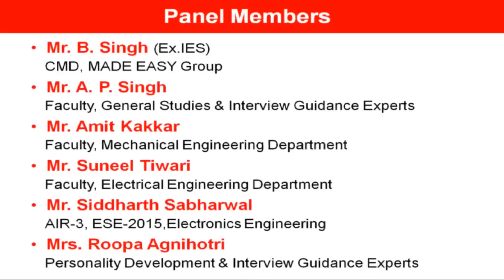Success Tips for GATE 2016 by Mr. B. Singh (CMD, MADE EASY) and Group of Experts